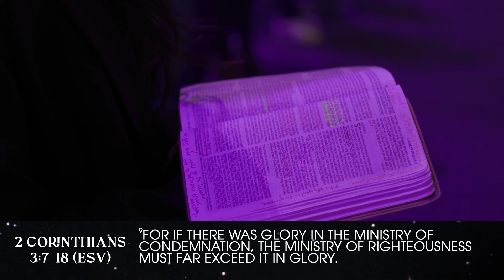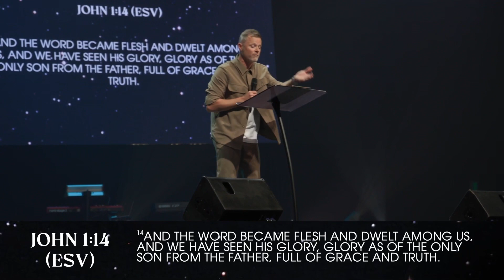Getting Better By The Glory of God | Pastor Adam Smallcombe | VIVE Church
In the series finale of Free-Destined, Global Lead Pastor Adam Smallcombe tackles the concept of glorification by exploring the Old and New covenants. As believers, we are encouraged to know that we become more and more like Christ through the Holy Spirit. With every trial we go through, God uses it to His glory. As we move to be more like Christ, we become bolder in our convictions! The Free-Destined series has enhanced our understanding of God’s Sovereignty and Human Free Will.

Join us every Sunday for online gatherings at 10:30am PT.

SYNC ID:
MB01MTNGZF6TOUQ
MB01HUQOEJLZT5H
MB01UI5TYTSYCNM
MB01DHWFLZDE1LZ
MB017YYIY13QZ5M
MB01EWJVXVFOMRM
MB017OBZRWUTGGA